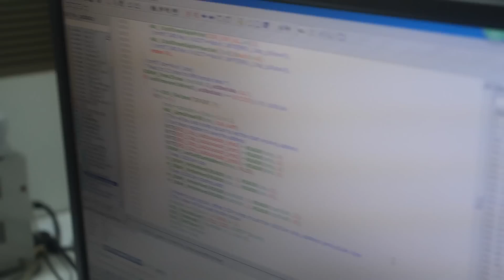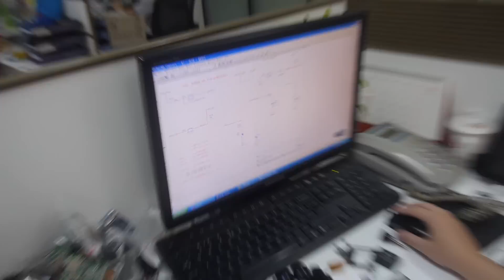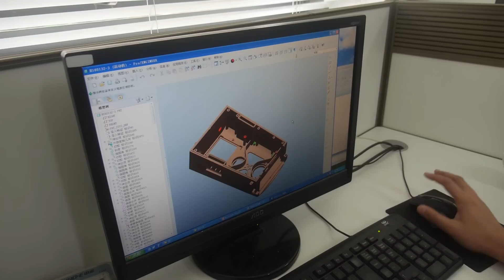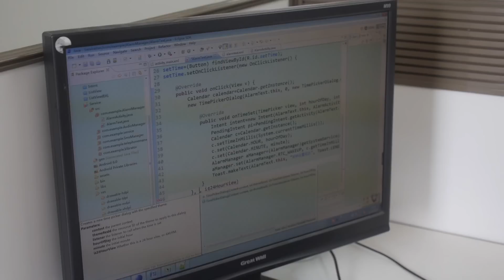Shuoying 360 camera Factory Tour and Design House Office Tour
Shuoying is one of the world's leading action camera manufacturers, shipping millions of action cameras, security IP cameras and now also one of the leaders in the single-lens and dual-lens 360 degree camera designs, now mass producing and selling these cameras under many brands around the world. This is a tour of one of the Shuoying factories in Shenzhen China, also touring some of Shuoying's R&D and office space.

Distributors can contact Shuoying here:
Candice Liu
Marketing Director, Sales Manager
Skype: candice.lcl
Address: Shuoying Road, Hebei Industrial Area, Dalang, Longhua Town, Baoan, Shenzhen, China